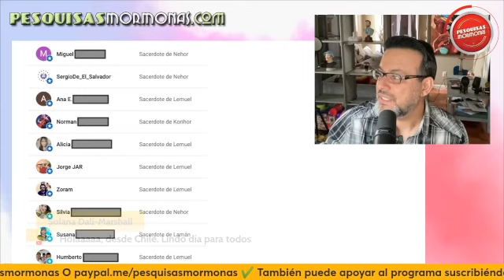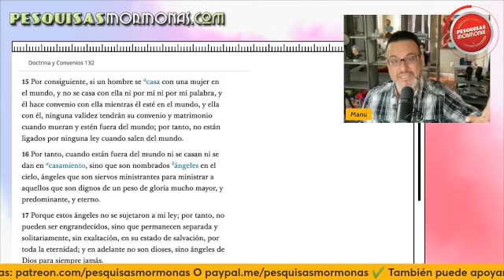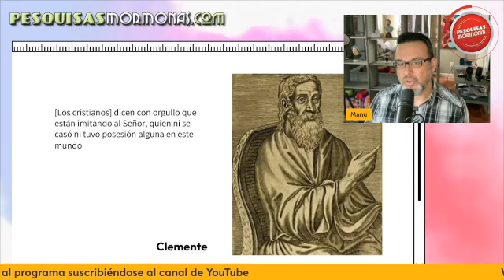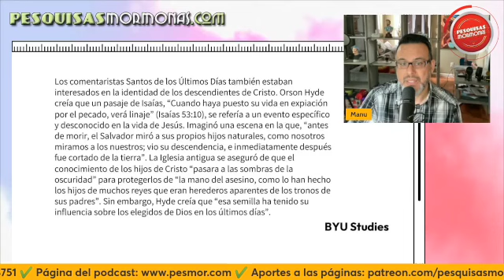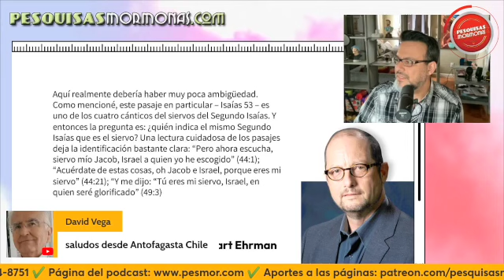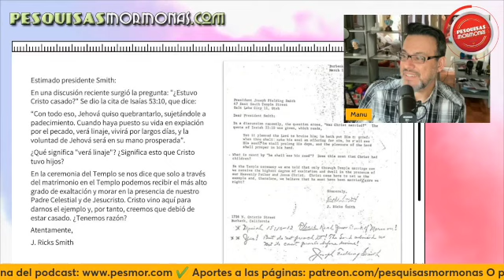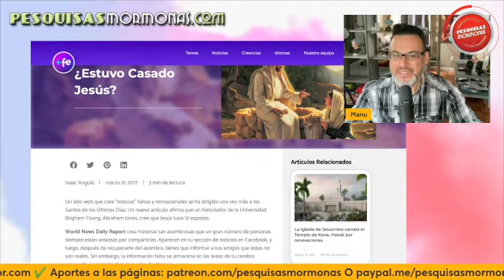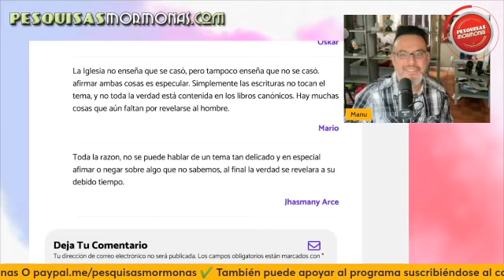Episodio 391: Jesús se casó? (Audio arreglado)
Parece que la sigo cagando con el audio.

¡Gracias!